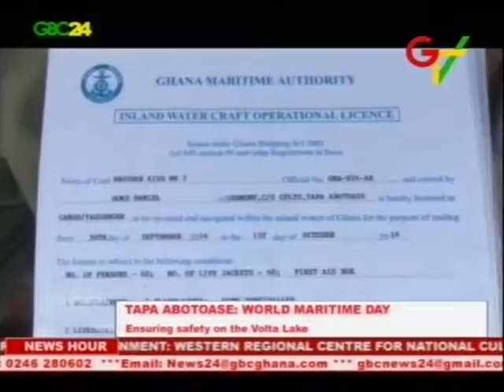GBC24 & GTV News 2nd October 2016